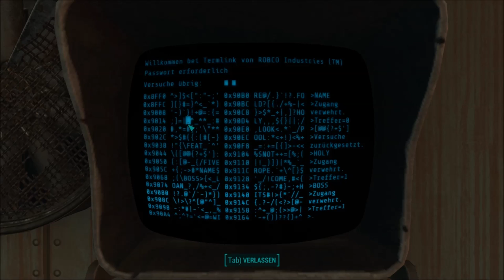Fallout 4 #40 - Die Geschmiedeten - auch nur Raider?!? / Lets Play deutsch ▶ neflatur.de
Die Welt liegt in Schutt und Asche, vereinzelt finden sich Gemeinschaften von Überlebenden zusammen und... nunja werden nicht ganz so vereinzelt wieder von Anderen überfallen. Mittendrin - wir. Wie wird unser weg aussehen, dass Schicksal des Commonwealth scheint auf unseren Schultern zu liegen, doch wie wird es ausgehen? Und dann gibt es da ja noch unseren Sohn!

Schwierigkeitsgrad: einfach
DLCs/Addons: Far Harbor, Automatron

-[ Bitte bachte, dass verwenden von Mods kann zu unvorhersehbaren Fehlern führen! Es können auch Savegames zerstört werden! Falls du ebenfalls Mods verwenden möchtest, bitte gehe sicher, dass deine Savegames gesichert sind. ]-

Installierte Addons:
HD Texture Pack (Original)

Publisher:
Bethesda